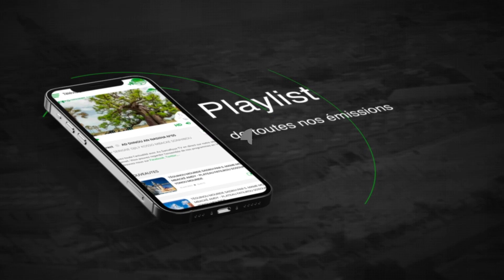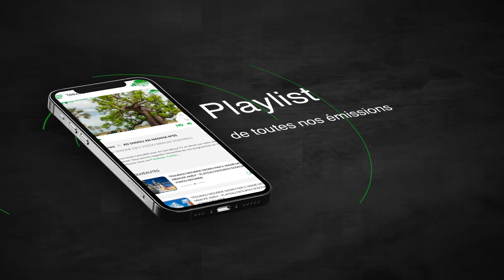urgent!!! Kaddu S. bassirou Abdou khadre Mbacke Limou Wax ci Assamadiyya Tv mouride Bi Abonnel..